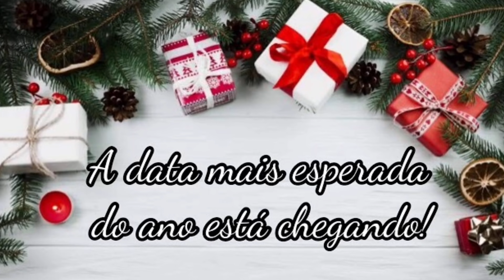MÚSICAS DE NATAL 2020 MELHORES CANÇÕES NATALINAS PARA OUVIR HOJE !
Uma playlist especial de Natal preparada com muito carinho para deixar sua casa com aquela magia que só o Natal traz 🎄💫